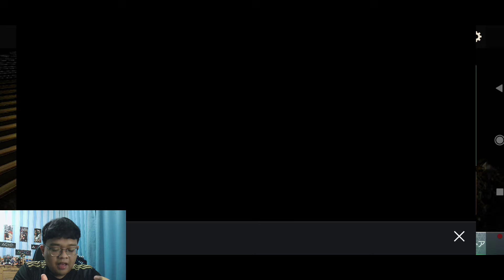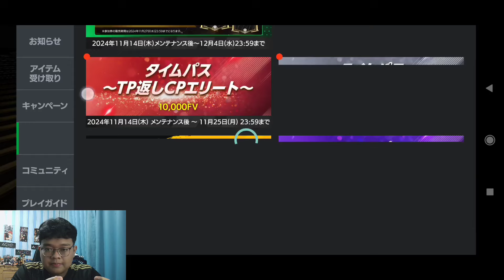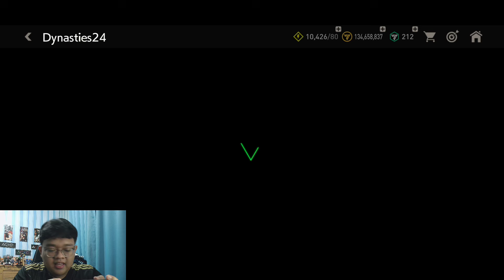GACHA HADIAH SPECIAL BONUS DAN SEASON PASS BALLON D'OR FULL HOKI COY⁉️ - FC MOBILE NEXON JEPANG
Jadi di video kali ini saya bakal gacha event Special Bonus dan Season Pass Ballon D'or level 10 di FC Nexon Jepang. Mau tau saya dapat pemain siapa? Langsung aja tonton videonya sampai selesai

My Device: Redmi Note 8 Pro
Recorded: Rekam Layar
Edited: Kinemaster